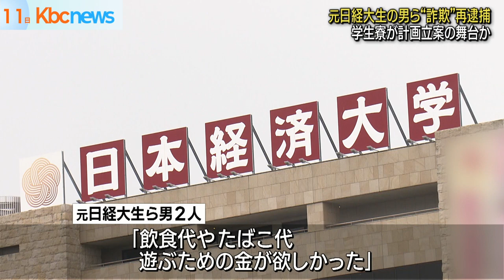元・日経大生ら“詐欺”再逮捕 「たばこ代が…」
太宰府市の日本経済大学に通っていた男らによるニセ電話詐欺事件で、別の容疑で男２人が１１日再逮捕されました。

警察によりますと、日本経済大学に通っていた男（１９）と、地元の友人で静岡県に住む無職の男（１９）は１１月、金融機関の職員などになりすまし、福岡市南区の女性（８４）からキャッシュカードをだまし取り、現金５０万円を引き出した疑いがもたれています。

ともに容疑を認めていて「飲食代やたばこ代、遊ぶための金がほしかった」などと話しています。

２人は、香川県警が逮捕した日経大に通う別の男（１９）らと共謀し、１０月、別の女性（８３）から現金４０万円をだまし取ったなどとして、先月、逮捕されていました。

警察は、男らが日経大の学生寮を中心に詐欺の計画を立てていたとみて調べています。